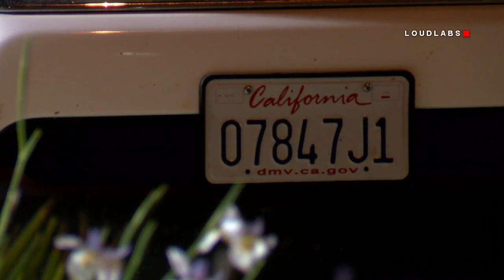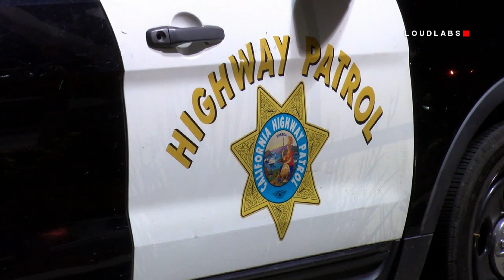Vehicle Window Shot Out / Riverside RAW FOOTAGE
RIVERSIDE - Late Thursday night January 25th the California Highway Patrol responded to a report of a Toyota pick up truck which reportedly had its passenger window shot out. The incident was reported around 11:30pm on the southbound 215 Freeway near Central Ave. The victim drove to a safe location, a near by 76 Gas Station, and waited for Officers to arrive.  According to a California Highway Patrol crime broadcast, the suspect may have been driving a silver Nissan Altima with tinted windows. Officers believe a BB gun or something similar such as a pellet gun may have been used to shoot out the window. Neither the driver or passenger in the Toyota pick up truck were injured in the incident. It's unclear if road rage was a factor in the incident.